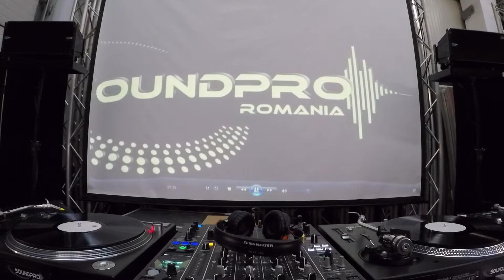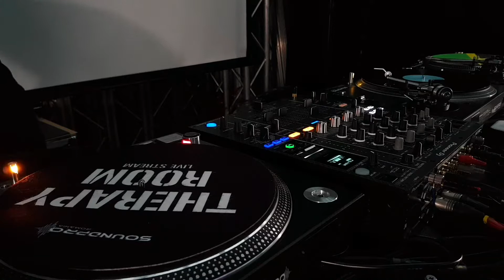Lent Ritmat @ Therapy Room#72